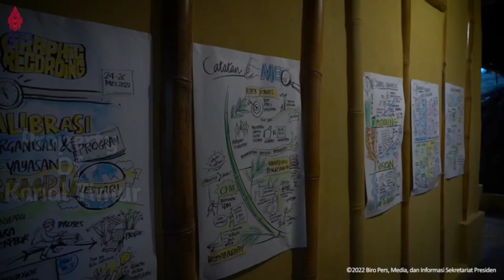Ribuan Massa Di Bajawa Hadang Jokowi. Paspampres Kewalahan. Bukti Kecintaan Terhadap PakDe.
Kunjungan Presiden Jokowi ke Kabupaten Ende dan Kabupaten Ngada, Flores - NTT.
kedatangan orang nomor satu Indonesia itu disambut puluhan ribu masyarakat NTT khususnya warga Ende dan Ngada.